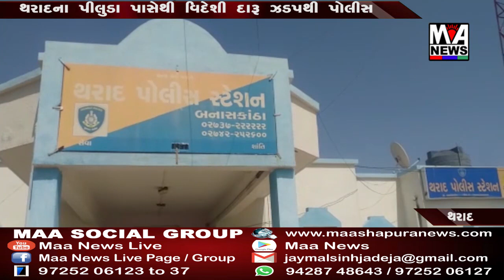થરાદના પીલુડા પાસેથી વિદેશી દારૂ ઝડપથી પોલીસ